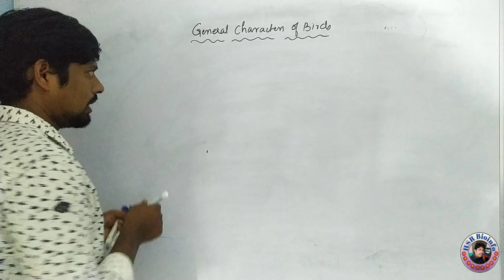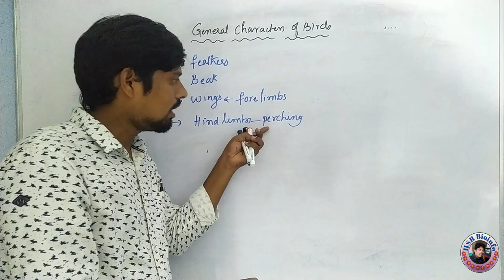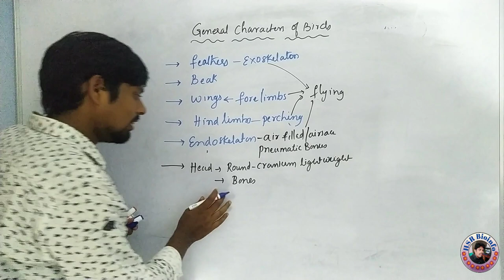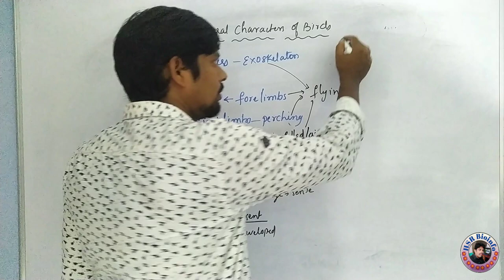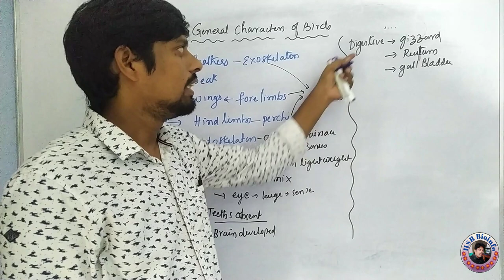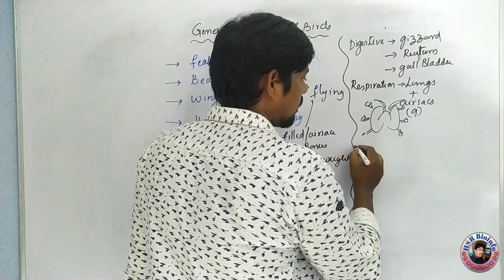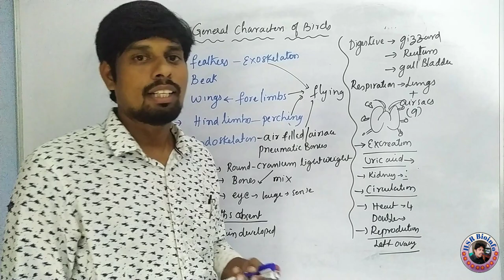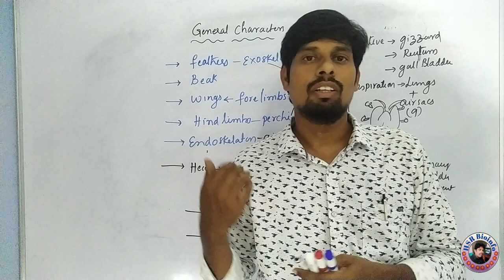General Characters of Birds | General Characters of Aves | HSR Bioinfo